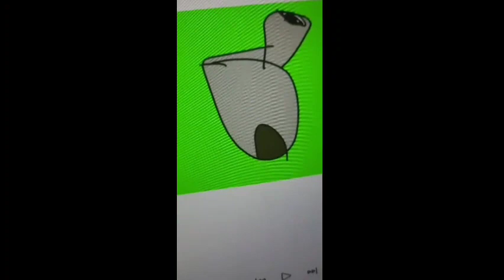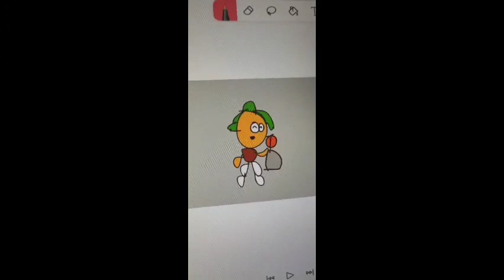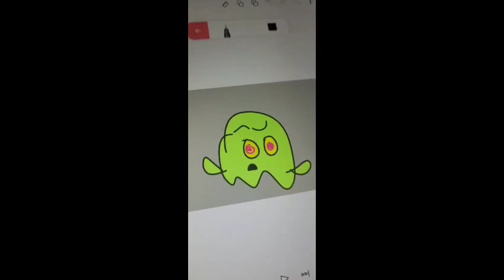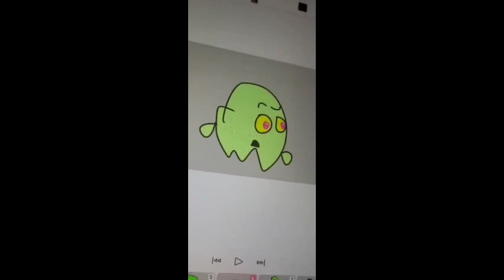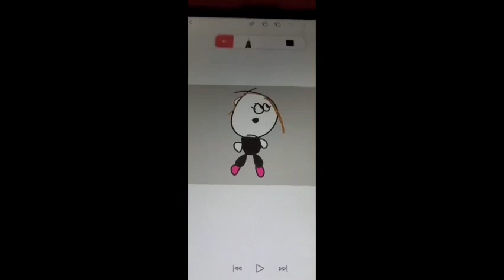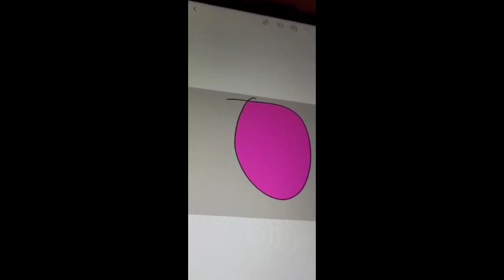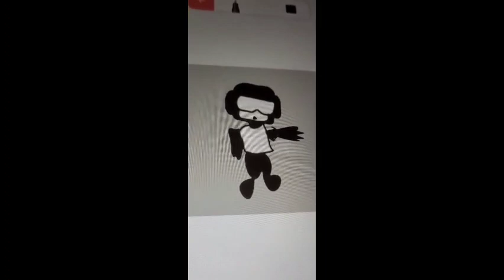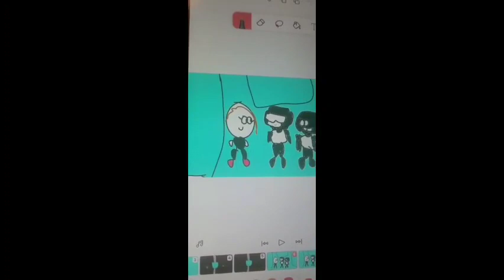(The adventures of molly) The Chocolate Factory but it's a musical!